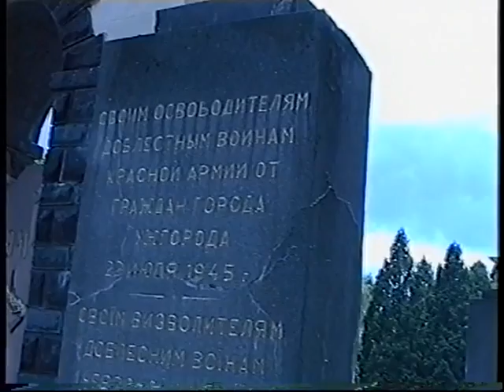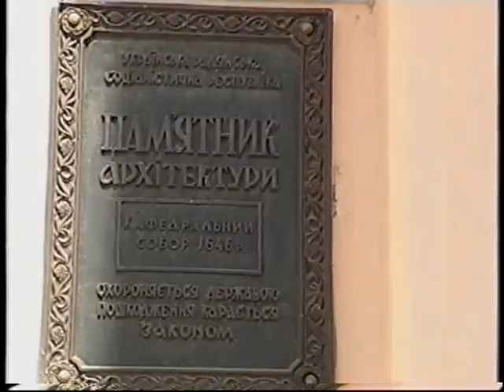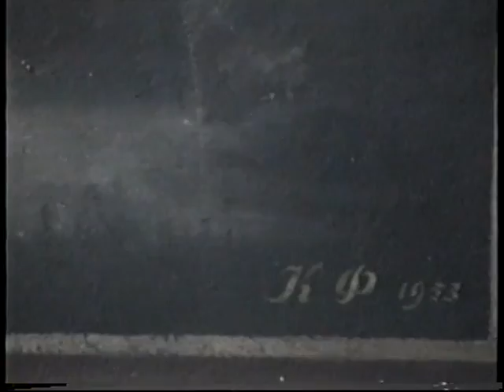Ужгород,Бараницы. 1996г. Татьяна Смирнова играет в Московской консерватории в Малом зале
Путешествие композитора Татьяны Смирновой по Закарпатью